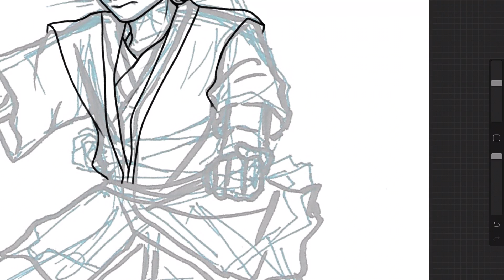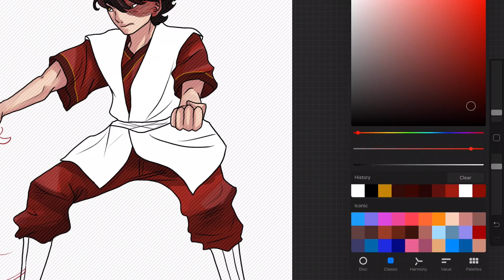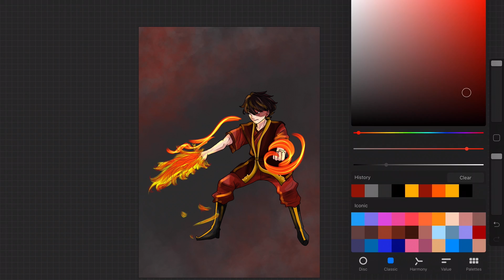Avatar the Last Airbender Zuko – Digital Speed Drawing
Here's a speed paint of Zuko. Hope you guys enjoy!